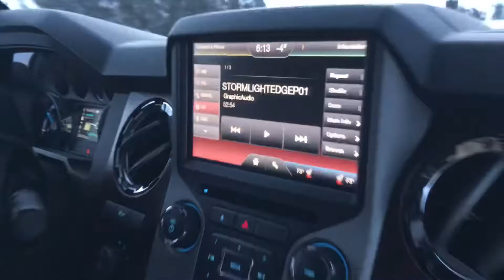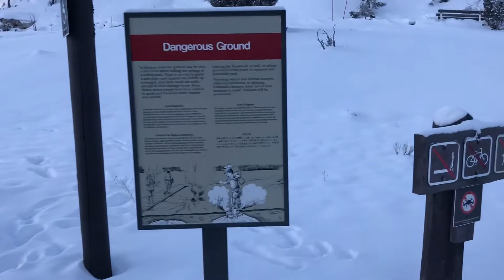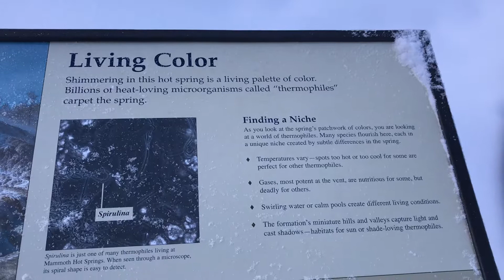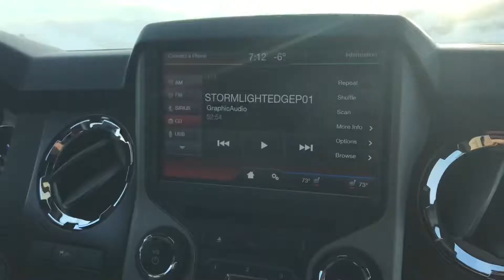Ep 5 Blue Collar Guy Driving into Northern Range Yellowstone Montana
I absolutely love Montana and Wyoming! gorgeous sunrise and driving through the Northern Range of Yellowstone during winter possibly one of the most memorable experiences I’ve ever done! Although is very dangerous to be driving in below freezing temps if done, I recommend a 4 x 4 or all wheel drive vehicle in these types of weather conditions especially in -15° weather.  believe it or not,there were more animals out there in the regular summer season at Yellowstone.